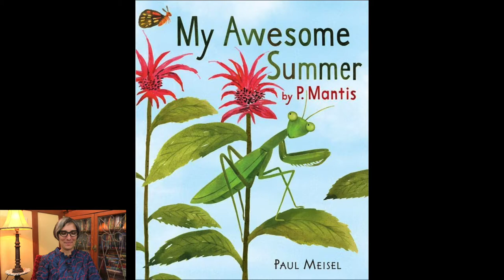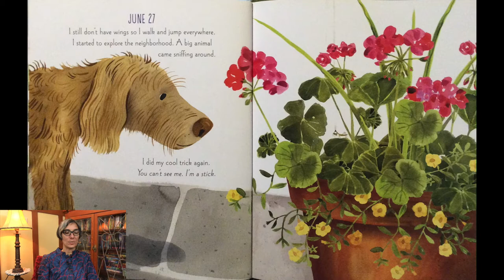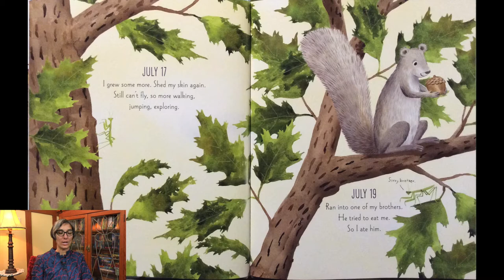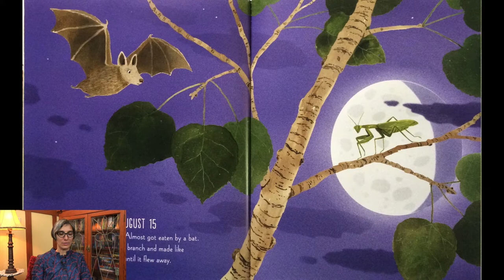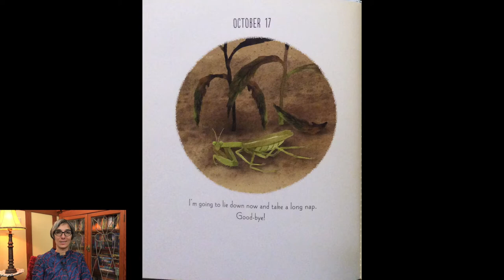Praying Mantis | Praying Mantis Eating | Life Cycle | Preschool | Science | Read Aloud | Story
Watch a praying mantis eating and learn about the praying mantis life cycle in this preschool science read aloud story. My Awesome Summer by P. Mantis is written by Paul Meisel. Follow a praying mantis through her summer and learn about her life cycle. Then, watch a real praying mantis eat a cockroach!

My Awesome Summer by P. Mantis

Folkmanis Praying Mantis Puppet

Praying Mantis figures

EDITOR
David Nico